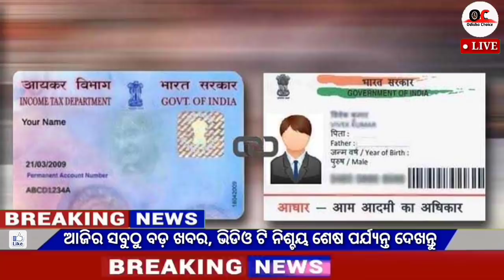Today's breaking news odisha||Odia News,05 January,kalia yojana,today's morning news